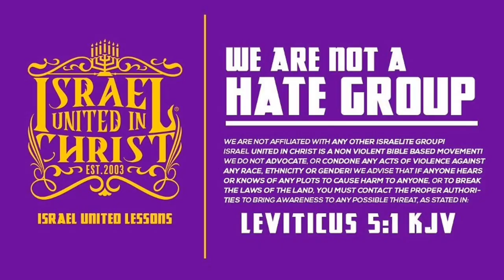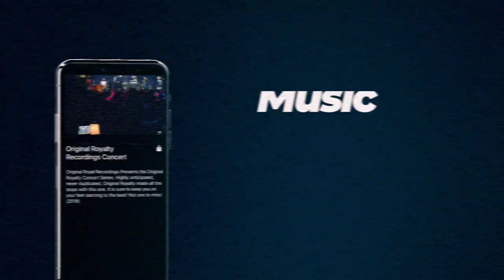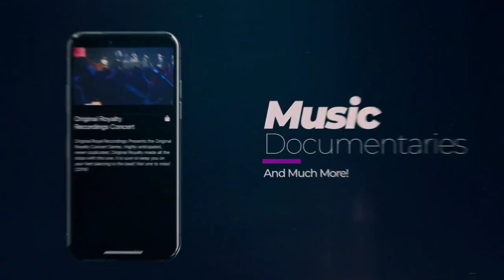Your Neighbor Wouldn't Colonize You